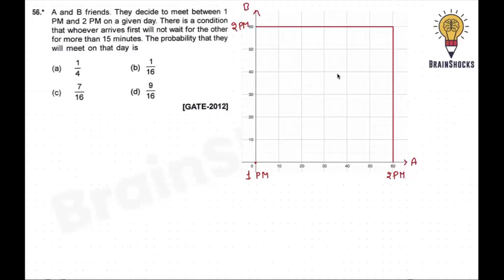GATE Engg. Maths Previous Year Questions | Probability | Part 12 | Rajat AIR 5 GATE